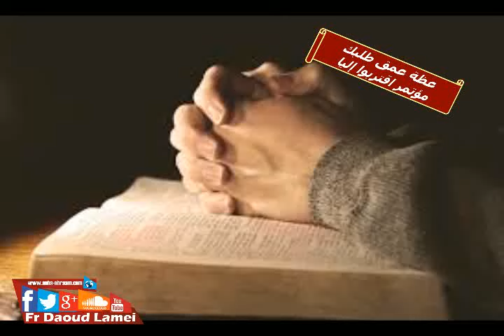OrSoZoX CoM تأمل عمق طلبك